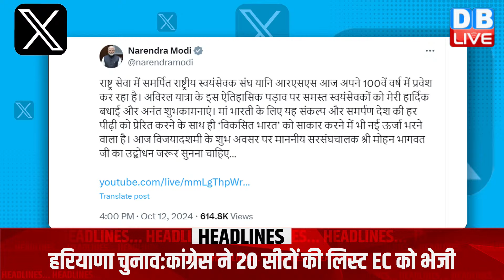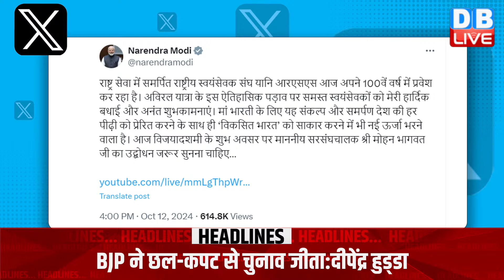BJP और Mohan Bhagwat को Mallikarjun Kharge ने दे दी नई टेंशन | PM modi Congress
NewsPointWithRajiv:हरियाणा से सबक,खरगे ने दी सीधी चुनौती-महाराष्ट्र चुनाव से पहले बड़े खेल की तैयारी